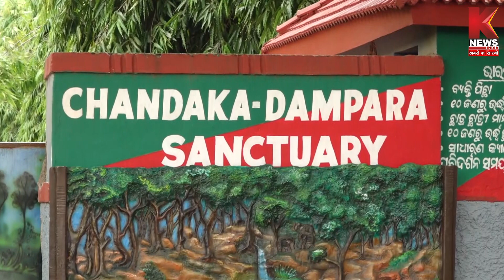भुवनेश्वर के कुमारखूंटी में वन विभाग ने जंगली हाथियों के लिए ट्रेनिंग सेंटर | K News India